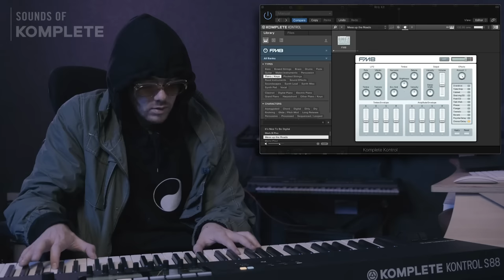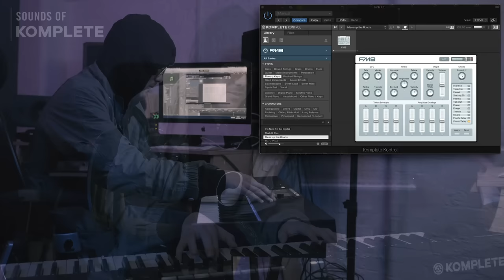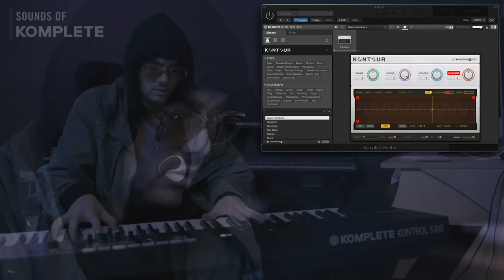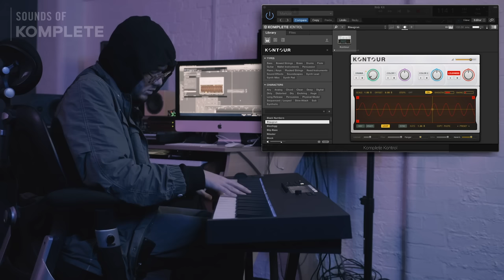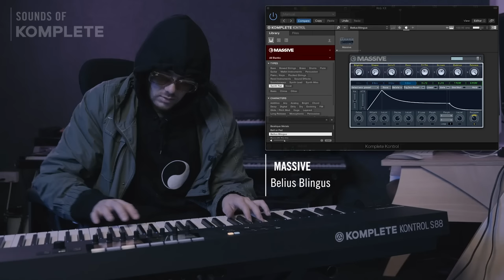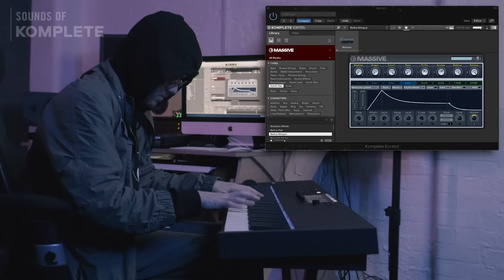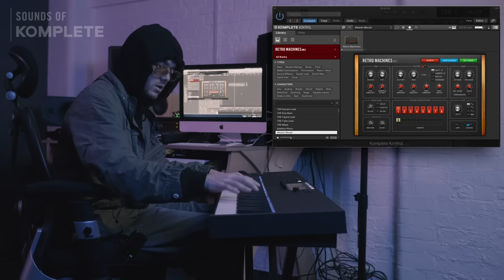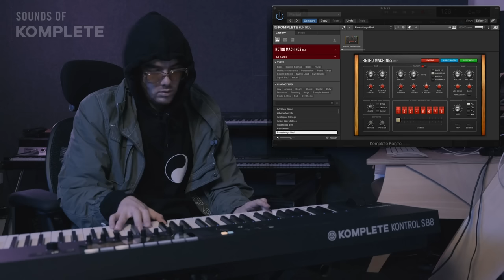Kamaal Williams explores synthesizers | Sounds of Komplete 13 | Native Instruments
Kamaal Williams turns his unmistakably rhythmic approach to keys toward the sounds of MASSIVE, FM8, KONTOUR, and RETRO MACHINES – taking us through dystopian, cinematic electronica towards punchy, Rhodes-leaning jazz, with plenty in-between.

Chapters:
00:00 - FM8
04:26 - Kontour
08:03 - Massive
11:05 - Retro Machines

And you can remix Kamaal Williams' latest track "Mr Wu" and win loads of great prizes including KOMPLETE 13 COLLECTOR'S EDITION over on metapop

We enlisted the help of 13 amazing artists to guide you through some of what’s on offer in our flagship production suite.

From jazzy jams to classical noodling, and synth wildness to head-bobbing beats – put your headphones on and tune in for some seriously deep sonic excursions.

KOMPLETE 13 is Native’s flagship production suite for artists, musicians, and sound designers. It’s packed with instruments, effects, and Expansions for any genre and any production. The latest generation sees the addition of GUITAR RIG 6 PRO, CREMONA QUARTET, NOIRE, ARKHIS, and much more.